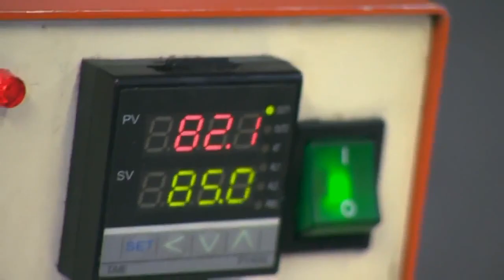The Classic Mouthwatering Turkish Sting Dessert by the Assistant of famous Israeli Chef Yoram Nitzan